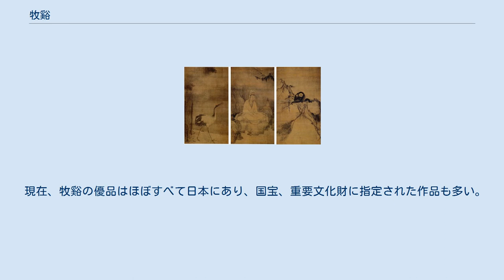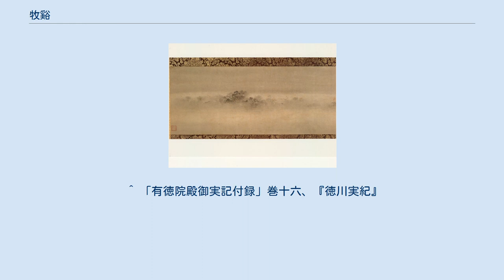牧谿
漁村夕照図（国宝 根津美術館蔵） 牧谿（もっけい、生没年不詳）は、13世紀後半、中国南宋末元初の僧。
法諱は法常で、牧谿は号だが、こちらで呼ばれるのが通例。
俗姓は李。
水墨画家として名高く、日本の水墨画に大きな影響を与え、最も高く評価されてきた画家の一人である。
 煙寺晩鐘図（国宝 畠山記念館蔵） 崇慶府の出身。
その後、紹興府に移り、禅宗の高僧無準師範の門下に入ったとされる。
南宋の首都臨安にあり、風光明媚な西湖の畔に臨む六通寺（現在は廃寺）に住み活動していた。
中国ではあまり評価されなかったといわれるが、賈似道のような大物政治家と関係があったことから、当時は画家として十分評価され、江南山水画の主流に位置づけられていたと考えられる。
しかし、中国では死後次第に忘却され、既に元代には「粗放にして古法なし」（元末の絵画史家、夏文彦『図絵宝鑑』巻四など）とする悪評がある。
後代の文人画の流行により、牧谿が連なる院体画系の絵師や仏教美術は相対的に低く評価されてしまい、牧谿もそのあおりを受けてしまったというが正しいだろう。
 弟子に蘿窓という画僧がおり、彼の唯一の遺品「竹鶏図」（東京国立博物館蔵（蔵品番号TA341）、重要文化財）は、牧谿の影響を示している。
 牧谿作品は14世紀初めの鎌倉時代末には日本に伝わった。
南宋末元初と元末明初の王朝交代による混乱による作品流出や、日中の禅宗寺院の交流が頻繁で牧谿の同門には無学祖元や兀庵普寧など来日した中国僧や円爾の他多くの日本人留学僧がいたことが背景にある。
14世紀中頃には贋作が多く作られるほど人気を呼び、当時の文献でただ「和尚」といえば牧谿のことを指すほど親しまれた。
記録も数多く残り、牧谿作品の来歴もかなり正確に知ることが出来る。
 独特な技法により描かれる、見る者に湿潤な大気を実感させる水墨画は評価が高く、室町時代の水墨画に大きな影響を与え、多くの追随者を生んだ。
早い時期では可翁が有名である。
15世紀の能阿弥になると「花鳥図屏風」（出光美術館蔵）のように牧谿の絵のモチーフを屏風中に散りばめた作品まで登場してくる。
牧谿のモチーフの中でも猿は非常に人気があり、雪村や式部輝忠といった関東水墨画の絵師たちも多くの作品を残している。
最も熱心に牧谿を学んだ絵師は長谷川等伯である。
「等伯画説」でも多くの項目を牧谿に充て、明らかに牧谿の影響を受けた作品が数多く残る。
傑作「松林図屏風」もその成果が結実した作品と看做せよう。
 現在、牧谿の優品はほぼすべて日本にあり、国宝、重要文化財に指定された作品も多い。
中国・台湾・欧米にも伝称作を含め牧谿の絵はほとんど存在しない。
 観音猿鶴図 上記のうち（※）印を付した7図は、元々「瀟湘八景図巻」の断簡である。
図巻は全2巻（各4図）で、それぞれの図に詩を付けていた。
足利義満によって8幅の掛物に改装され、徳川家康や松平不昧など、時の権力者や文化人の所蔵を経て伝来した。
徳川吉宗は1728年7月、当時大名家に分蔵されていた八景図を一堂に集め賞玩を試みている。
八景の残り1つ（山市晴嵐）は所在不明で模本のみ残る。
 ^ 「有徳院殿御実記付録」巻十六、『徳川実紀』